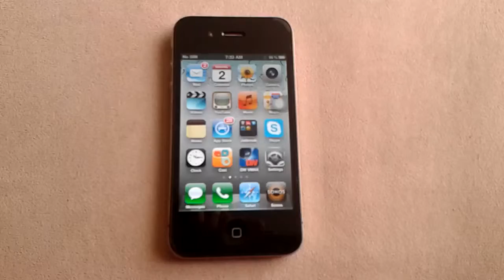Another Infamous Broken Home Button Video of an Apple Iphone 4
My brother bought this iphone 4 a year ago on craiglist.  Visually it was in great condition.  Although after using it a few days, he realized the home button wasn't working.  He had to press on the home button really hard to get it to work.  Sometimes it works.  Sometimes it doesnt.

Here is a ANOTHER video of the millions of videos showing the broken home button on your apple iphone

My brother has tried most of the quick fixes.  That being:
1) plug the charger and press down on it.  Hopefully it will align the home button.
2) put rubbing alcohol onto the home button.
3) reset the software on the phone

Only thing left is replacing the home button.  Instructions for this can be found on ifixit.